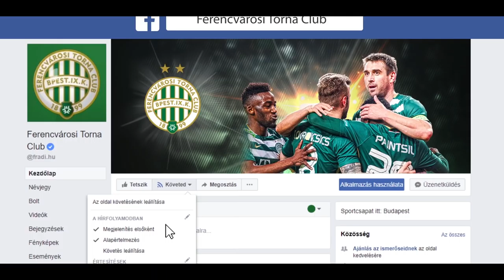FM | Megható meglepetés | 2018.05.16. | Hardi Richárd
Hardi Richárd ha tehetné, vélhetően örökre kitörölné életéből az elmúlt egy évet. A Ferencváros jégkorongcsapatának támadója egyszer már legyőzte a nyirokcsomórákot, 2017 augusztusában azonban sajnálatos módon újra diagnosztizálták nála a betegséget. Ricsi azonban nem adta fel, és elképesztő akaraterőről tanúbizonyságot téve másodszor is felvette a harcot a halálos kórral.

A FradiMédia stábja, miután jó híreket kapott állapotát illetően, otthonában látogatta meg a játékost, aki kendőzetlen őszinteséggel mesélt a betegség elleni küzdelemről, és a kezelések legnehezebb, legfájdalmasabb pillanatairól is. Nem sejtette azonban, hogy eközben barátok és hűséges szurkolók egy csoportja meglepetéssel készült neki.